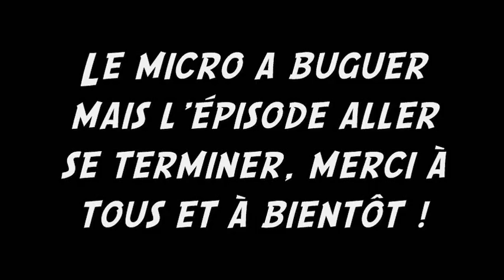Minecraft - Ep 7 - Il est l'or, mon seignor !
Nouvel épisode et nous découvrons notre première bonne pépite d'or. ;)